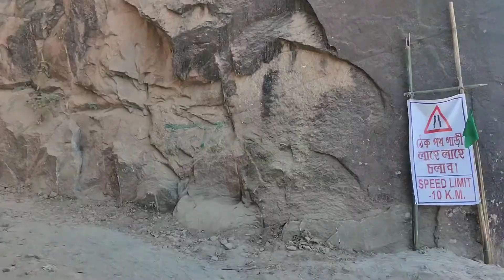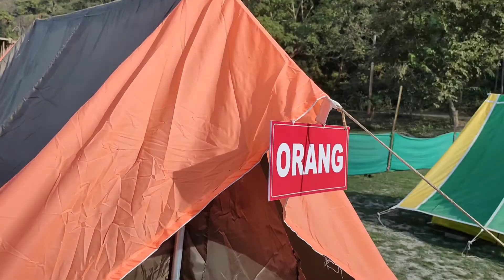Chanaka Picnic place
Chandrapur road,Chanaka Chapori An Enchanting Eco Camp,Mobile number-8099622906/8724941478/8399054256/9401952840